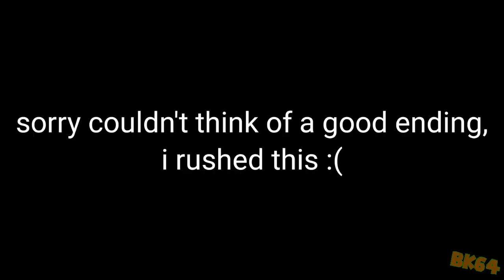SM64 Bloopers: Horny Princesses and Stupid Plumbers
Mario and Luigi run away from some horny princesses, that's all

sorry if some scenes look rushed, I had to get this Blooper out on time

Happy valentine's day you single mofos